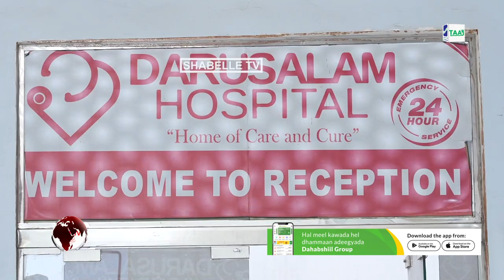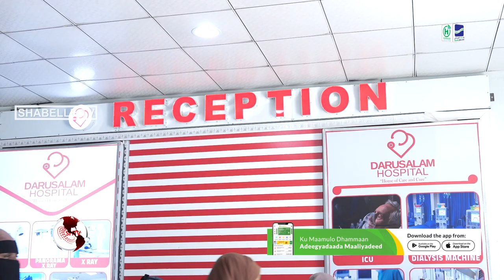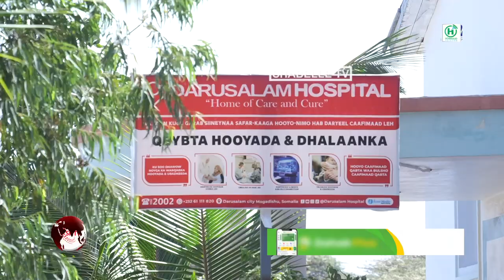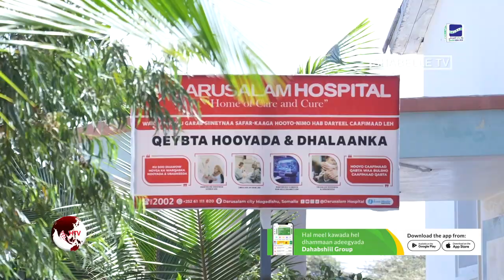Isbitaalka Daaru-salaam oo bilaabay olole si lacag la'aan ah loogu daweynayo dadka ka...............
Isbitaalka Daaru-salaam oo bilaabay olole si lacag la'aan ah loogu daweynayo dadka ka xanuunsan Wadnaha.